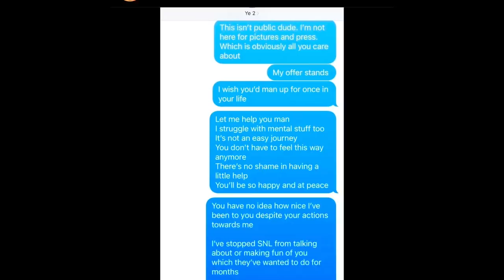KANYE WEST responds to PETE DAVIDSON saying he’s with KIM KARDASHIAN .. this is MY Opinion..